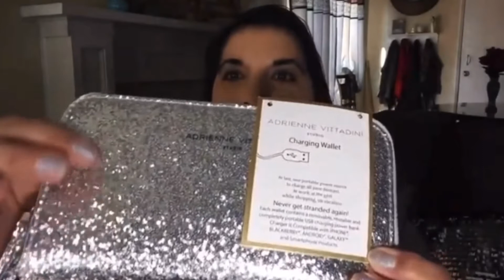Latin Roses YouTube Trailer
Latin Roses Channel